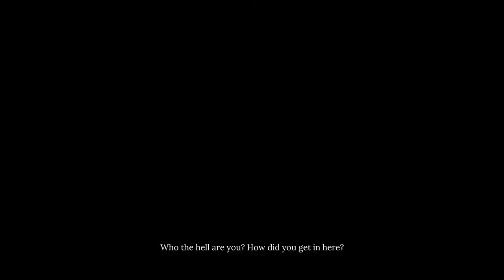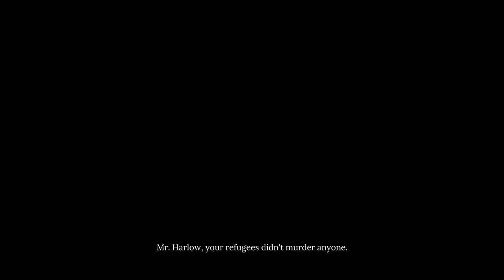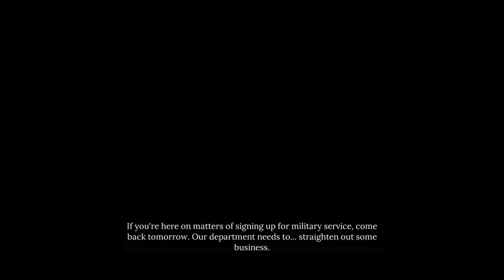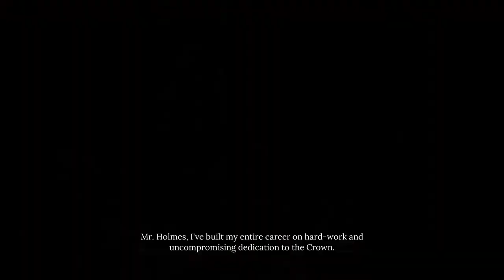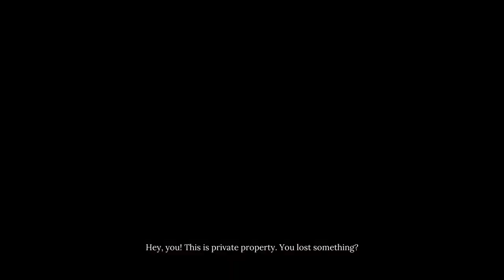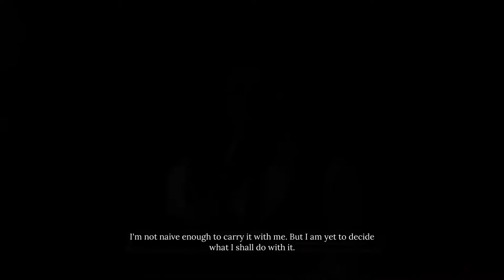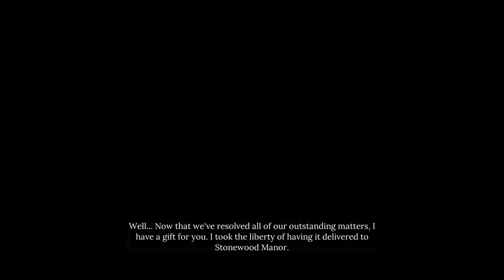Sherlock Holmes: Chapter One - PC Walkthrough Gameplay Part 8